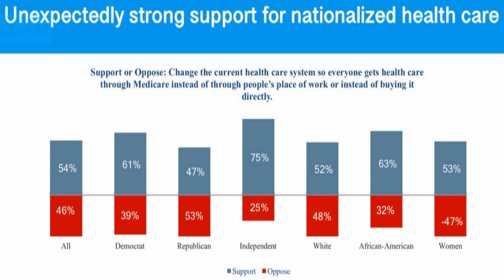Corporate Dem Group Touts 'Unexpected' Support For Medicare For All